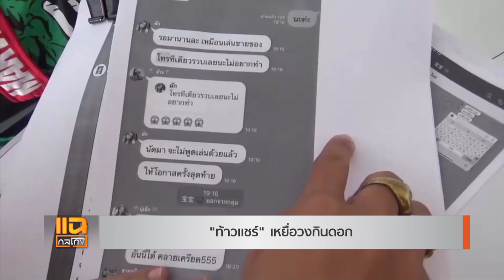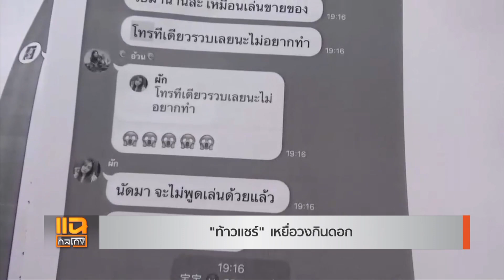ท้าวแชร์ VS ลูกแชร์ ใครกันแน่ที่โกง!!! ท้าวแชร์ร้องกองปราบ ถูกโกง ถูกขู่ | แฉกลโกง 05-09-2563